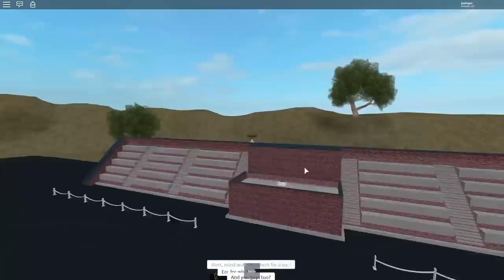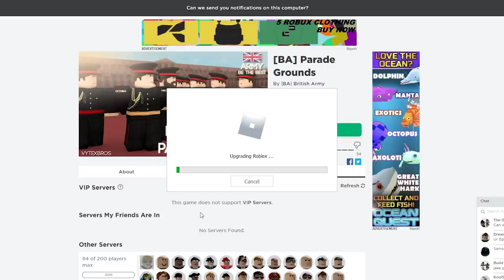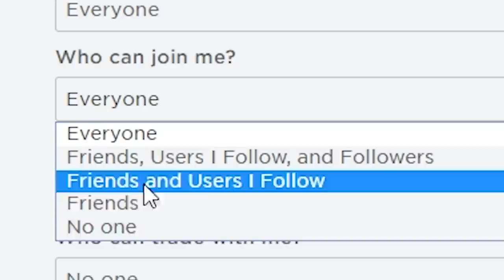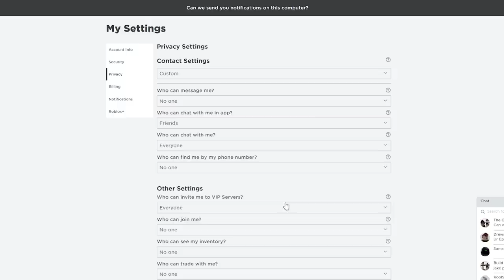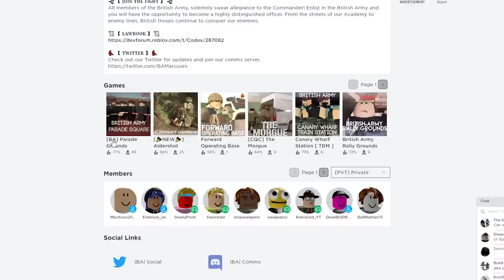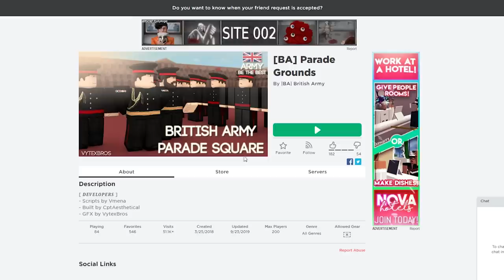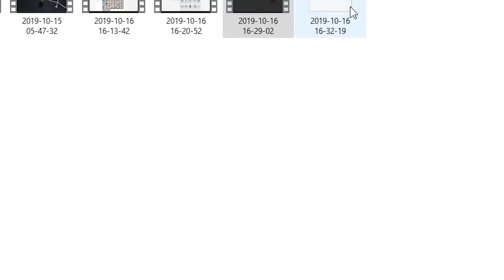I RUINED this MILITARY PARADE... they were FURIOUS